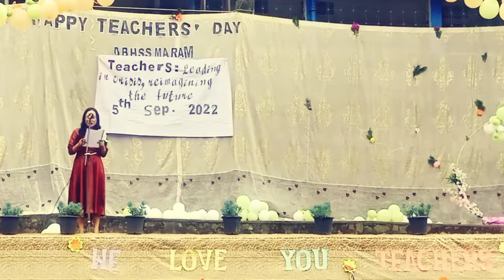Teacher's Day Celebration ||BBHSS-Don Bosco Higher Secondary School, Maram - 2022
Hi.
Happy Teacher's Day to all the Teachers.
Thankyou for tuning in and for watching the video.
Note: Thankyou to all the concern person who made this celebration successful . Thankyou Students of DBHSS Maram.